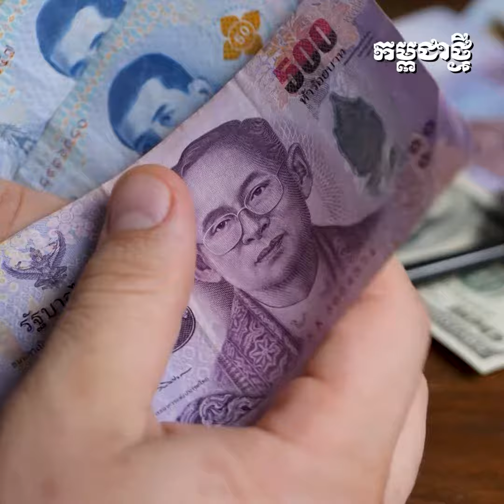ថៃ ប្រកាសអនុវត្តវិធានការ ឲ្យកសិករផ្អាកសងបំណុល នៅចុងឆ្នាំនេះ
រដ្ឋាភិបាល នឹងអនុវត្តការផ្អាកសងបំណុលរបស់កសិករ ដែលការផ្អាកនេះគឺគិតទាំងប្រាក់ដើម និងការប្រាក់។